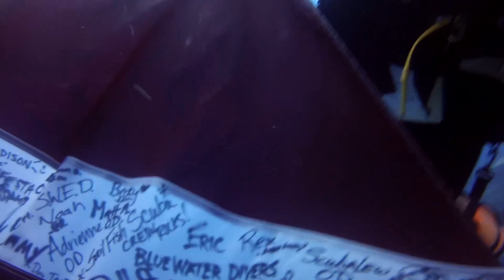Key Largo Scuba - May 19th, 2012 (GoPro Hero 2 w/ Flat Lens)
Key Largo, FL Trip - Weekend of May 19th, 2012 - Advanced Open Water Check-out Dives with a few additional (11 total). Filmed on a couple GoPro Hero 2 cameras in stock housing with a Mako AR Flat Lens + Mako Color Correcting Film. Depths between 20 feet and 110 feet. Any good shot in this video was not shot by me. First attempt, will likely redo it in the coming weeks.

Dive Sites:
Molasses Reef
French Reef
Pickles Reef (Pickle Barrel) (not shown)
Benwood (Wreck) (not shown)
USS Spiegel Grove
USCGC Duane